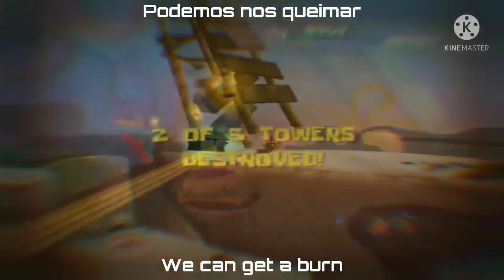Spongebob & Patrick Confront The Psychic Wall Of Energy lyrics/letra tradução